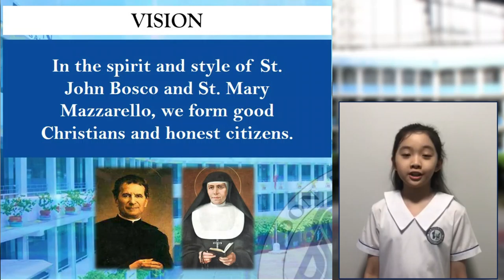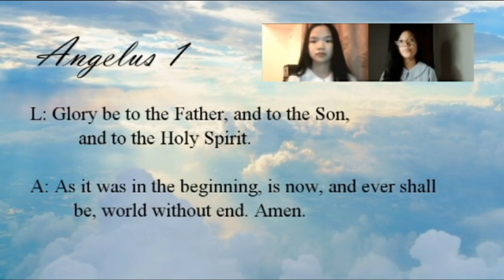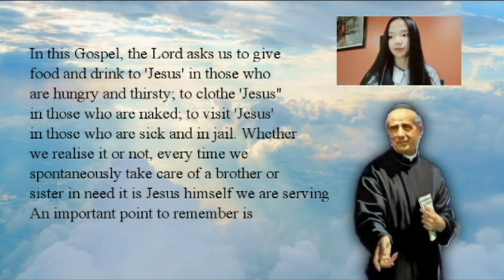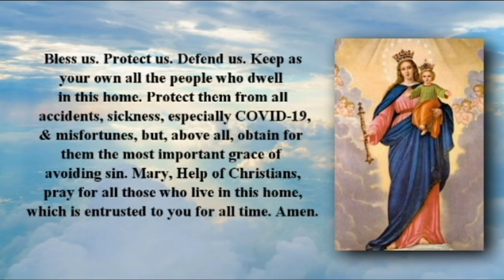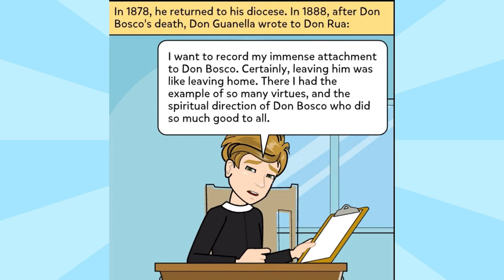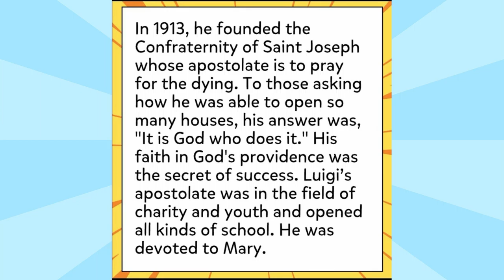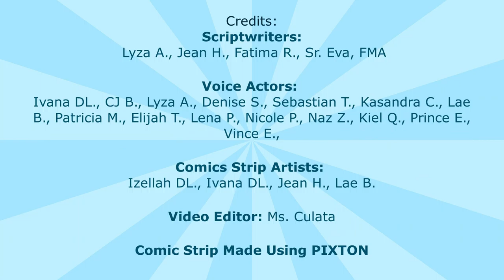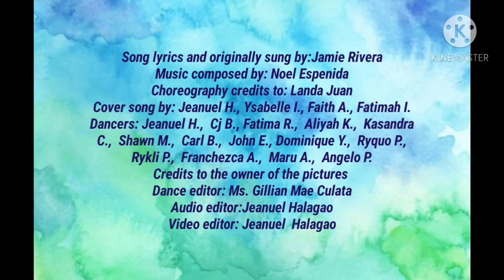NOVEMBER 3, 2020 MORNING ASSEMBLY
8:15 A.M.

Class Feast day - Grade 9 St. Luigi Guanella